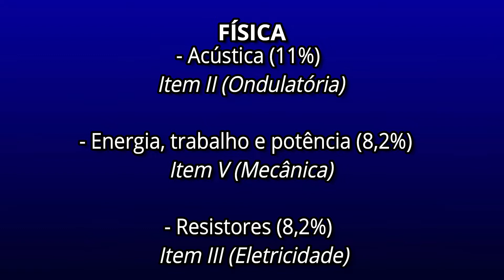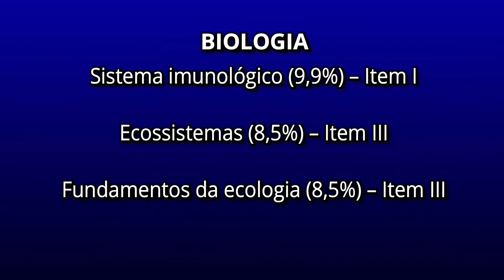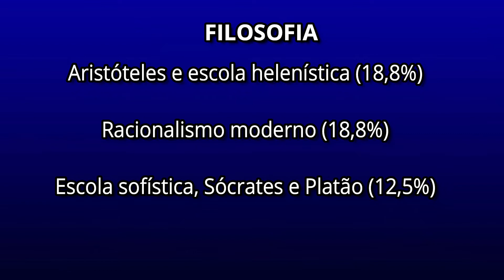O QUE ESTUDAR FALTANDO 2 MESES PARA O ENEM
O QUE ESTUDAR FALTANDO 2 MESES PARA O ENEM? O que mais cai no ENEM?

Nesse vídeo tem a lista das matérias que mais caem no ENEM. Com base nisso será possível estudar para o ENEM em dois meses.